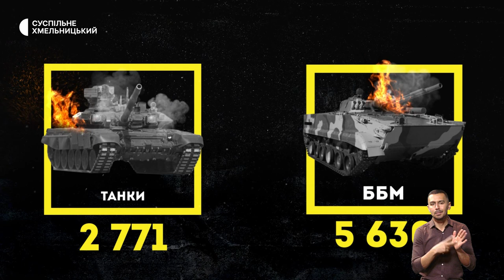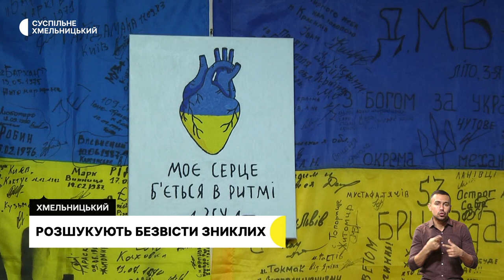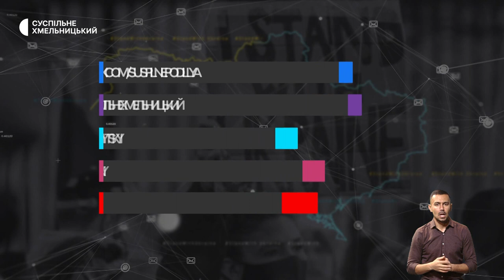Прощання з військовослужбовцем, безкоштовна реабілітація військових, будівельники і війна | 7.11.22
В обласному центрі попрощались із військовослужбовцем, котрий загинув у Донецькій області;
у Хмельницькому безкоштовно реабілітують поранених бійців: як фахівці мед центру відновлюють здоров’я військовослужбовців? ;
не вистачає фахівців: чому зменшилася кількість вакансій для будівельників у Хмельницькій області ?